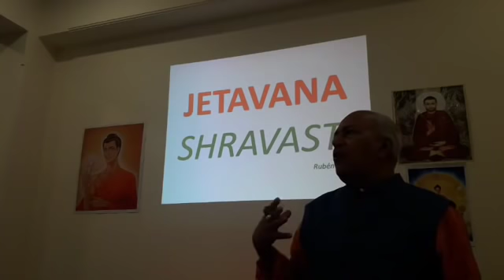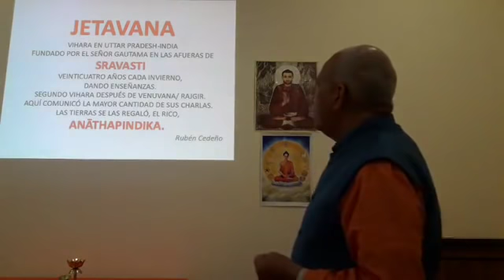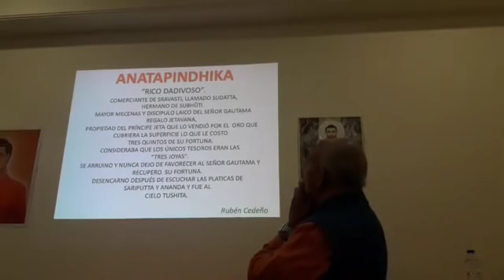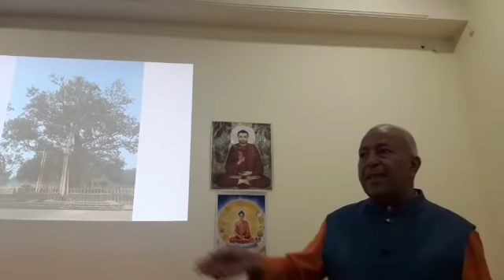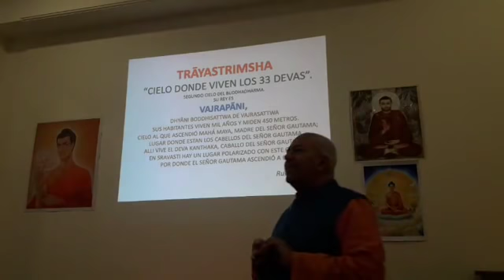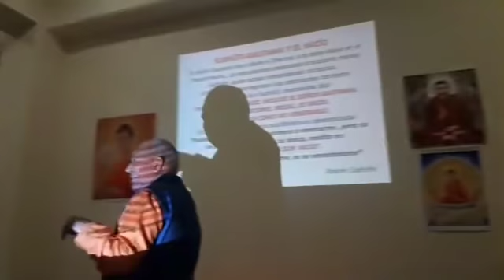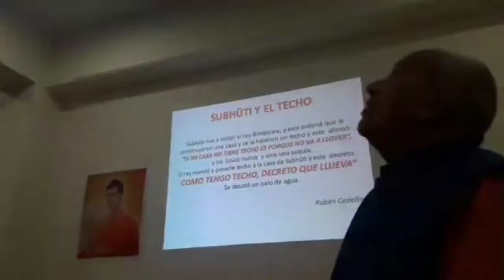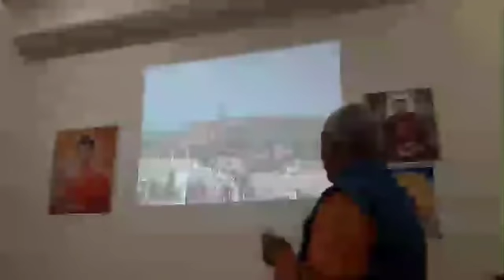CASA DEL SEÑOR GAUTAMA | Rubén Cedeño